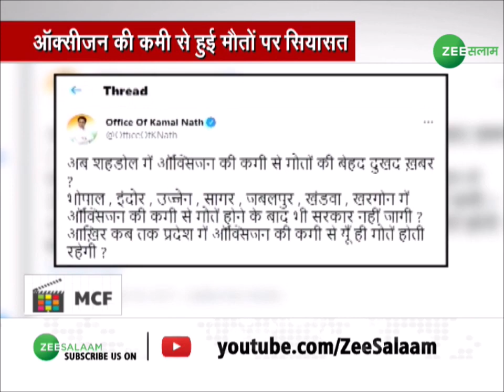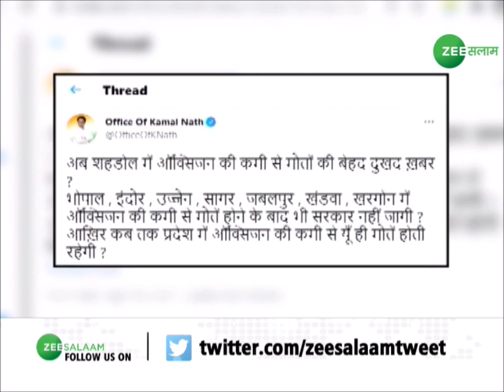Madhya Pradesh के Shahdol Medical College में Oxygen Shortage के कारण 12 लोगों की मौत | Latest News